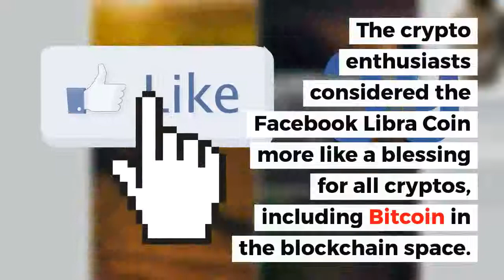Bitcoin vs Facebook Libra | Crypto News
Since the Facebook Libra whitepaper release in June 2019, the crypto community cannot stop talking about the new stable coin and its impact on the current cryptos. What is the main difference between a Facebook coin and Bitcoin and should we expect Bitcoin vs Facebook Libra rally?